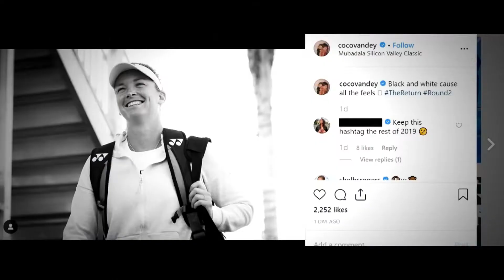My Tennis Life S3Ep23: "Guess Who's Back?" and "6 Weeks Since Surgery!"